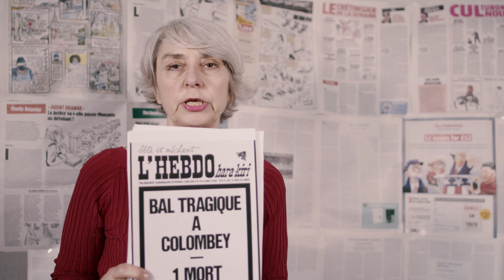"Caricatures, second degré et malentendus franco-américains" par N. Heinich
Pour la collection "la vidéothèque des idées du CRAL"
Les caricatures et les dessins de presse suscitent de nombreuses réactions : comment devrait-on les prendre ? Est-ce important de laisser la liberté de l'expression ou doit-on censurer les propos qui peuvent heurter la sensibilité des uns et des autres ?
Sociologue au CNRS, Nathalie Heinich nous explique la différence culturelle qu'il y a entre la France et les États-Unis par rapport au problème de censure culturelle.
Production : CRAL (CNRS/EHESS)
Réalisation : Momoko Seto (CRAL, CNRS)